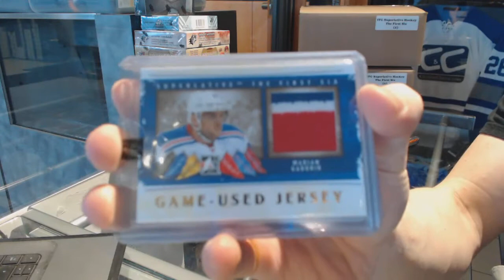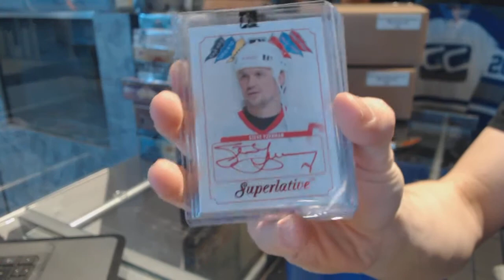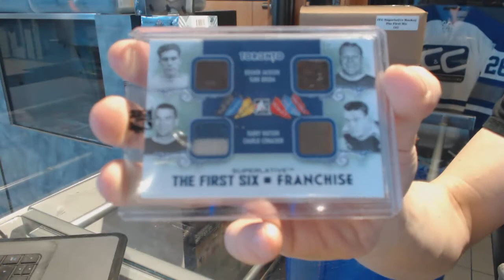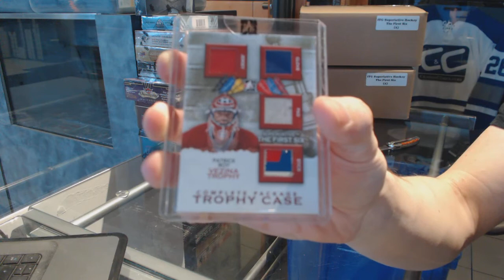13-14 ITG Superlative The First Six Hockey Box Break - C&C 7079